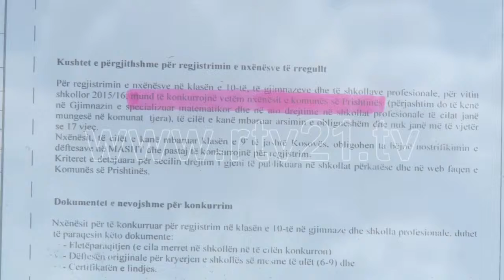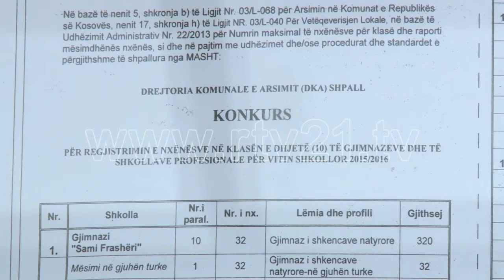Regjistrimi ne shkolla te mesme - 22.06.2015